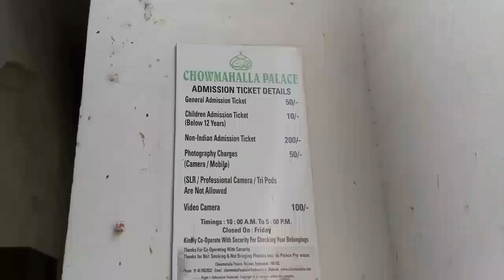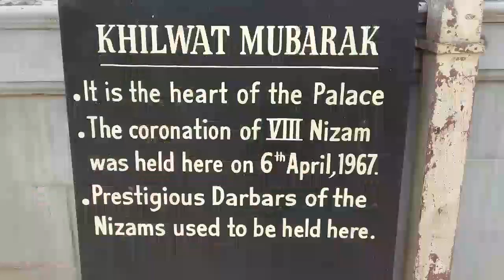Chowmahalla Palace, Hyderabad, India | Tanveer Akhtarr | India Darshan With Tanveer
Chowmahalla Palace or Chowmahallatuu (4 Palaces), is a palace of the Nizams of Hyderabad state. It was the seat of the Asaf Jahi dynasty and was the official residence of the Nizams of Hyderabad while they ruled their state. The palace remains the property of Barkat Ali Khan Mukarram Jah, heir of the Nizams.

In Urdu, Hindi Char means four, and even in Persian, Chahar means four and in Urdu and Hindi Mahal means palaces, hence the name Chowmahalla/four palaces.

The palace is located in the old city in Hyderabad near the Charminar

All ceremonial functions including the accession of the Nizams and receptions for the Governor-General were held at this palace.

The prestigious UNESCO Asia Pacific Merit award for cultural heritage conservation was presented to Chowmahalla Palace on 15 March 2010. UNESCO representative Takahiko Makino formally handed over the plaque and certificate to Princess Esra, former wife and GPA holder of Prince Mukarram Jah Bahadur.[1][2]While Salabat Jung initiated its construction in 1750,[3] it was completed by the period of Afzal ad-Dawlah, Asaf Jah V between 1857 and 1869.

The palace is unique for its style and elegance. Building of the palace began in the late 18th century and over the decades a synthesis of many architectural styles and influences emerged. The palace consists of two courtyards as well as the grand Khilwat (the Dharbar Hall), fountains and gardens. The palace originally covered 45 acres (180,000 m2), but only 12 acres (49,000 m2) remain today.
Southern Courtyard

This is the oldest part of the palace, and has four palaces Afzal Mahal, Mahtab Mahal, Tahniyat Mahal and Aftab Mahal. It was built in the neo-classical style.
Northern courtyard

This part has Bara Imam, a long corridor of rooms on the east side facing the central fountain and pool that once housed the administrative wing and Shishe-Alat, meaning mirror image.

It has Mughal domes and arches and many Persian elements like the ornate stucco work that adorn the Khilwat Mubarak. These were characteristic of buildings built in Hyderabad at the time.

Opposite the Bara Imam is a building that is its shishe or mirror image. The rooms were once used as guest rooms for officials accompanying visiting dignitaries.
Khilwat Mubarak
Watch Tower gate of Chowmahalla Palace

This is heart of Chowmahalla Palace. It is held in high esteem by the people of Hyderabad, as it was the seat of the Asaf Jahi dynasty. The grand pillared Durbar Hall has a pure marble platform on which the Takht-e-Nishan or the royal seat was laid. Here the Nizams held their durbar and other religious and symbolic ceremonies. The 19 spectacular Chandeliers of Belgian crystal recently reinstalled to recreate the lost splendor of this regal hall.
Clock Tower

The clock above the main gate to Chowmahalla Palace is affectionately called Khilwat Clock. It has been ticking away for around 251 years. An expert family of clock repairers winds the mechanical clock every week.
Council Hall
This building housed a rare collection of manuscripts and priceless books.The Nizam often met important officials and dignitaries here. Today it is a venue for temporary exhibitions from the treasures of the
Roshan Bangla
Chowmahalla Palace interior with chandeliers

The sixth Nizam is believed to have lived here and the building was named after his mother Roshan Begum.

The present Nizam (Barkat Ali Khan Mukarram Jah) and his family decided to restore the Chowmahalla Palace and open it to the public in January 2005. It took over 5 years to document and restore the palaces of the first courtyard to its former glory.
Ornate with intricate stucco work, this is one of the two windows that flank the facade of the durbar hall

The palace also has a collection of vintage cars like the Rolls Royce, which were used by the Nizam Kings. (Credit: Nikhil Arya Linga)